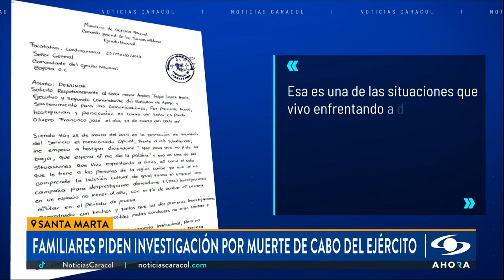Familiares piden investigación por muerte de cabo del Ejército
A Santa Marta fue trasladado el cuerpo de un cabo tercero del Ejército que se quitó la vida en una unidad militar de Facatativá en Cundinamarca. El uniformado había denunciado días antes un presunto acoso de un superior, hecho que también es investigado.